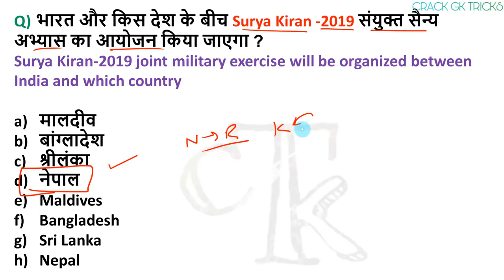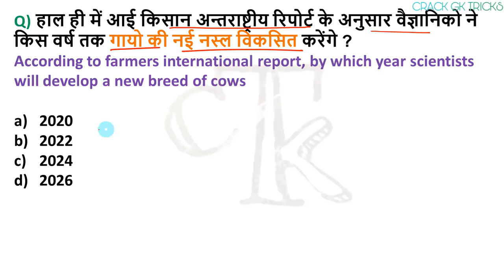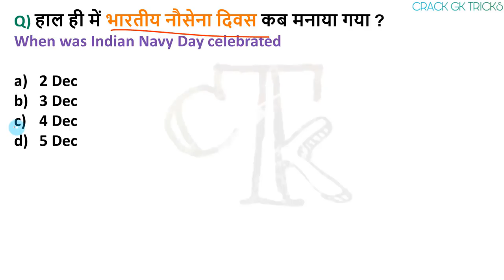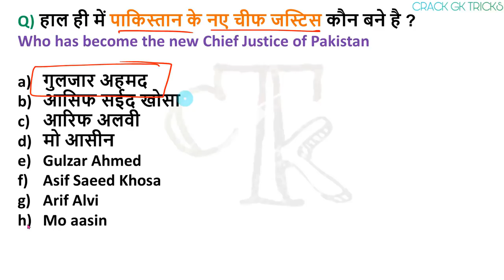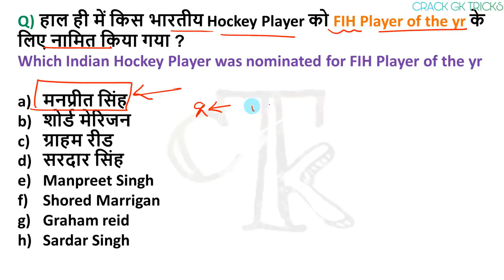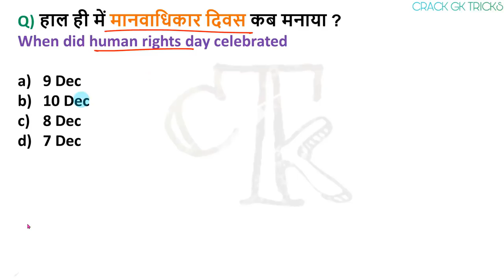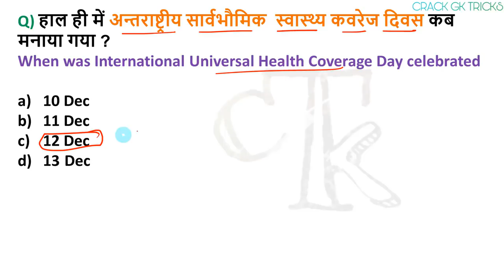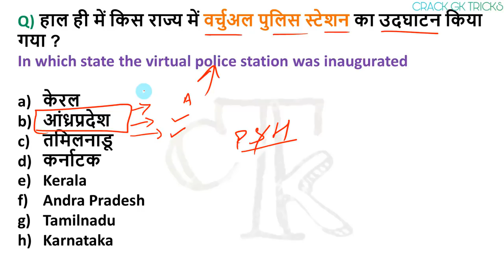Current affairs : December 2019 | Important current affairs 2019 | latest current affairs Quiz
Topics Covered:  हेल्लो दोस्तों इस video में आप को December 2019  के सभी मुख्य current affairs के बारे में बताया है जो की बहुत ही important है आप ये video देखने के बाद App पर जाकर test जरुर लगाए जिस से आप की बहुत अच्छी प्रेक्टीस हो जाएगी तो शायद ही आप कोई Question भूल पाओगे .. October current affairs 2019 Quiz  की लिंक निचे आप को मिल जाएगी -

12 December current affairs 12 December current affairs 13 December current affairs 14 December current affairs 15 December current affairs 16 December current affairs 17 December current affairs 18 December current affairs